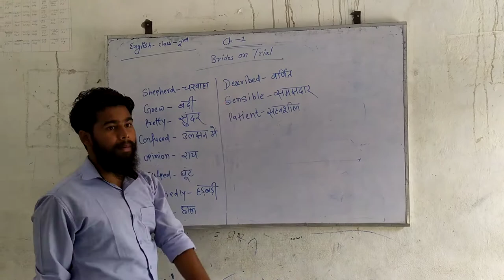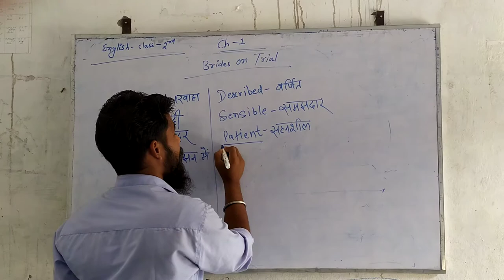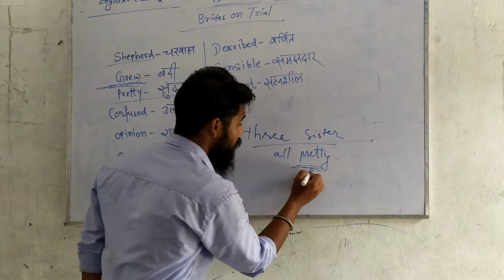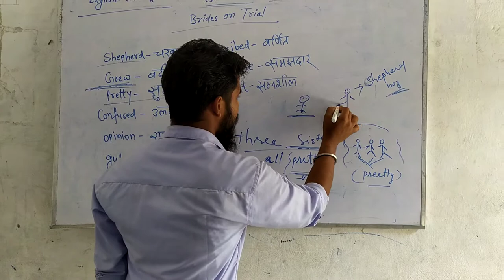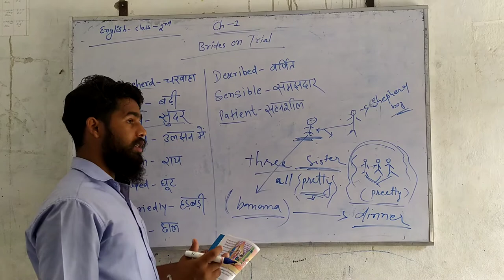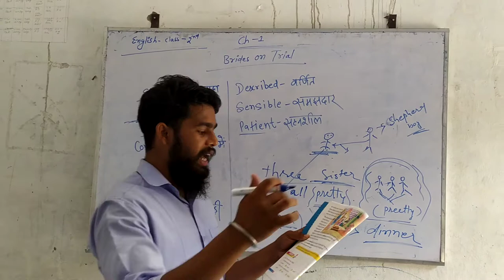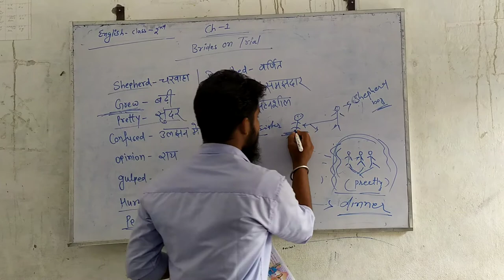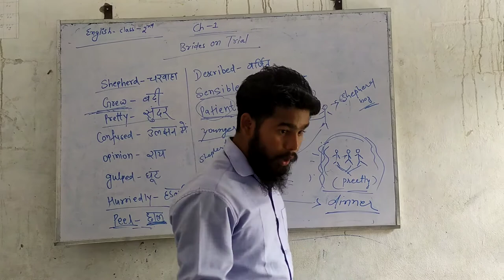Calss -2 ch-1 English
R.P.Public School repura bazar